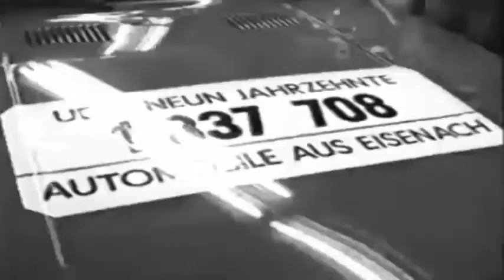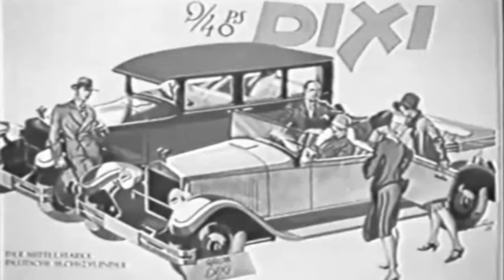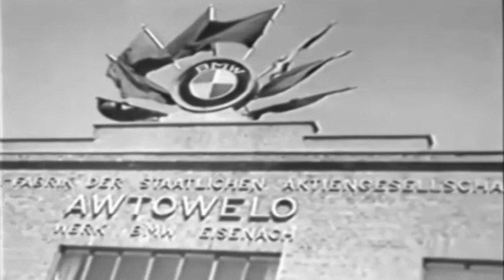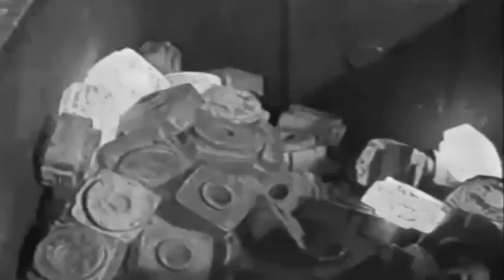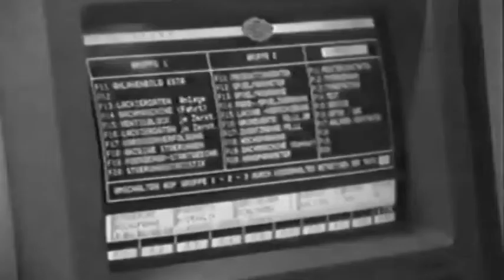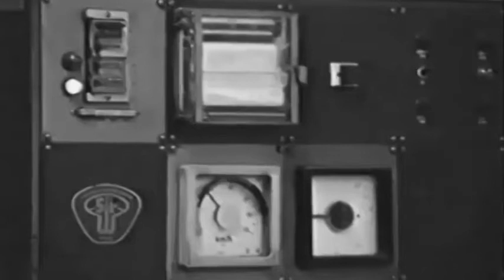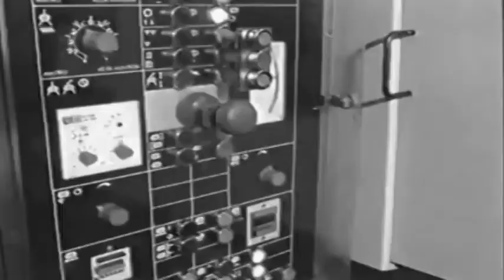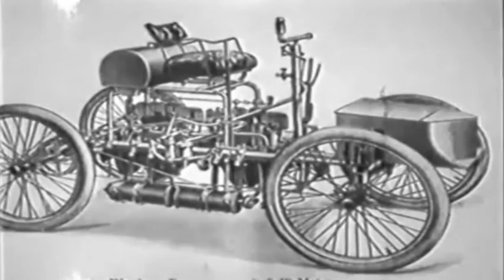DDR PKW Produktion - 90 Jahre Eisenach